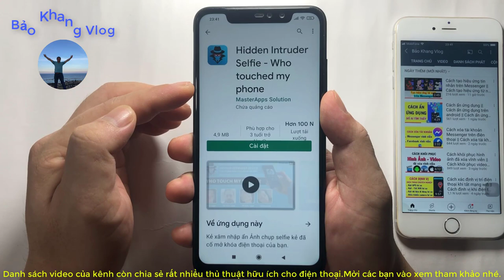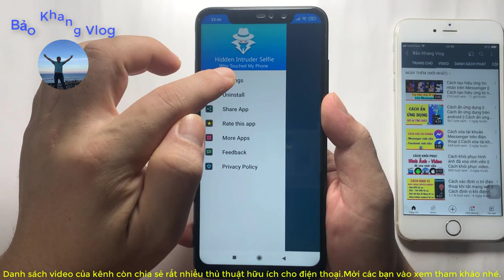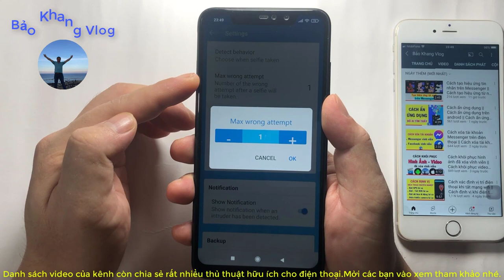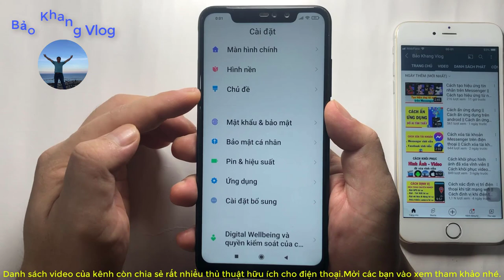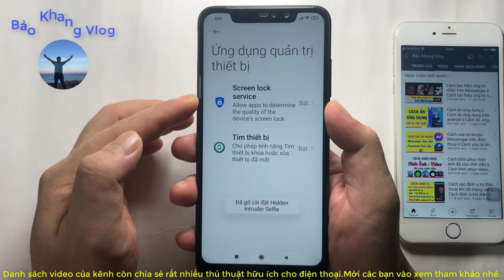Cách để biết ai đã lén lút đột nhập vào điện thoại của bạn || THỦ THUẬT HAY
cách chống trộm điện thoại android
cách chống trộm iphone
cách  chống trộm